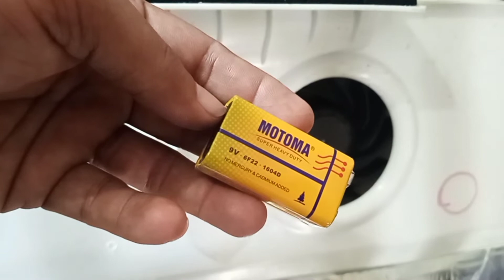How to Test Fridge Dc Fan Motor Without Multimeter.How To test Refrigerator Dc Fan Motor.Dc Fan.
Hello friends I am Rajon Robidash I wish you all the best, friends today I will show you how to check the DC fan motor of the refrigerator. Many times we are in danger. How to check it because the DC fan is not checked with a multimeter so it is very difficult to understand.  is  So friends, no more worries, today I have brought you a simple solution, I hope the video will be very useful for you.